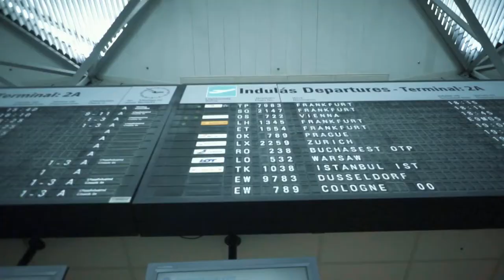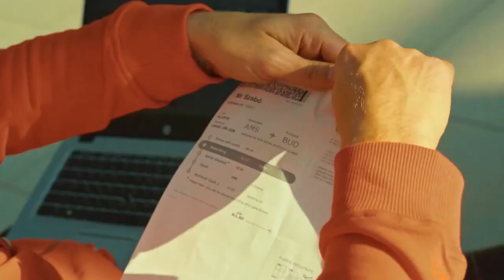Reptéri történetek 4 rész Szabó úr, a reptéri utas